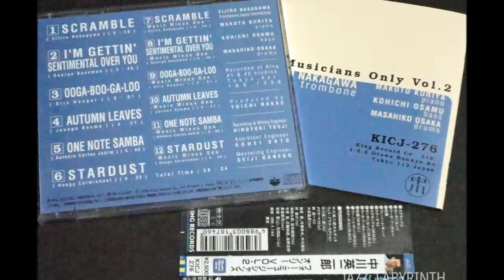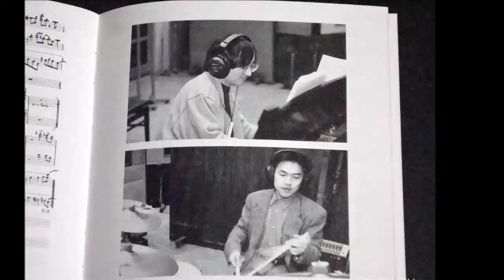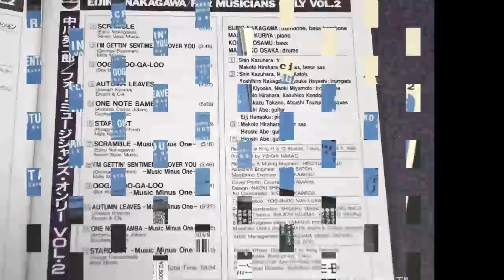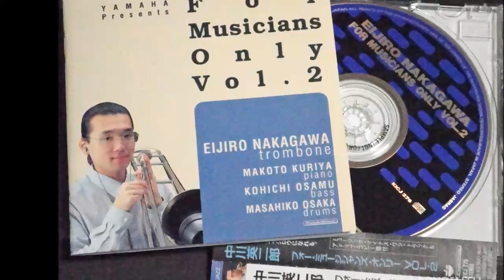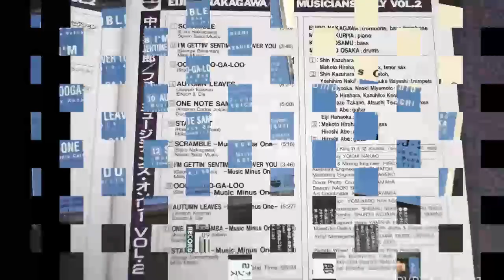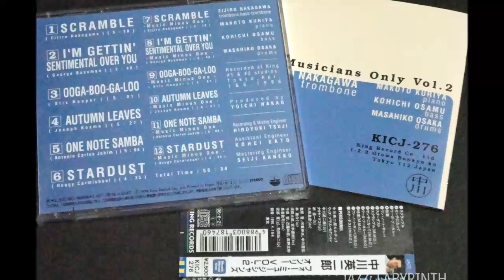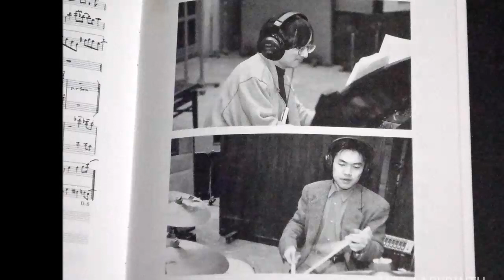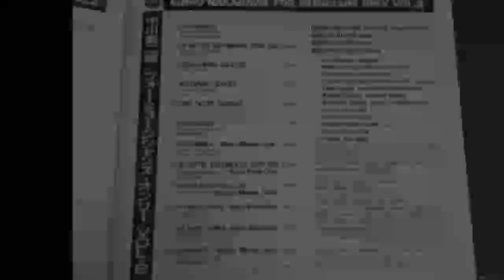Eijiro Nakagawa - For Musicians Only Vol. 2 - Jpn Paddle Wheel/King KICJ-276 1996 CD FULL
中川英二郎 (tb)